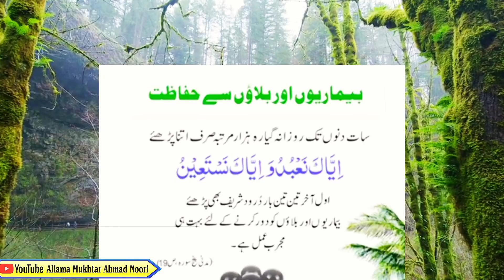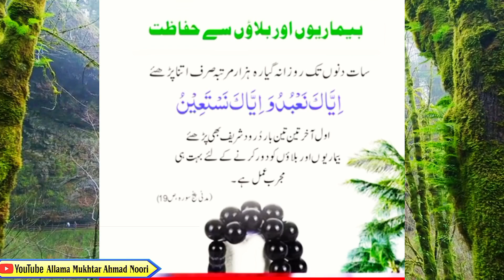Rohani Wazifa For Every problem By Maulana Ilyas Attar Qadri | allama Mukhtar Ahmed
Rohani Wazifa For Every problem By Maulana Ilyas Attar Qadri | Allama Mukhtar Noori